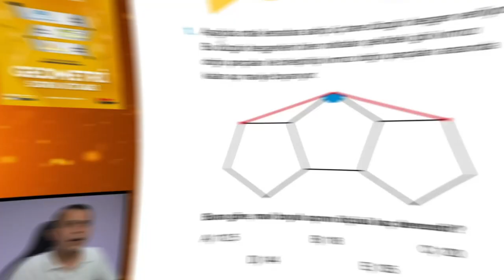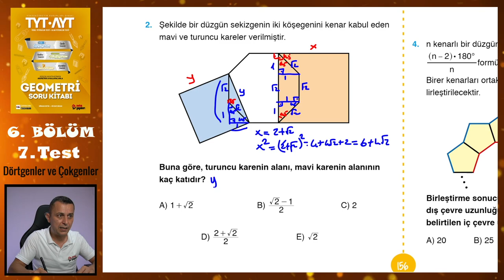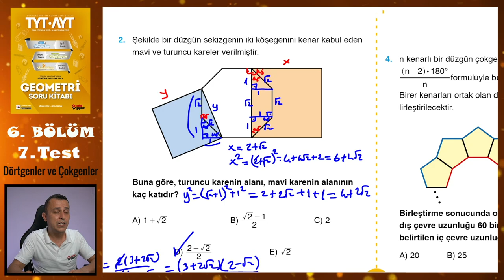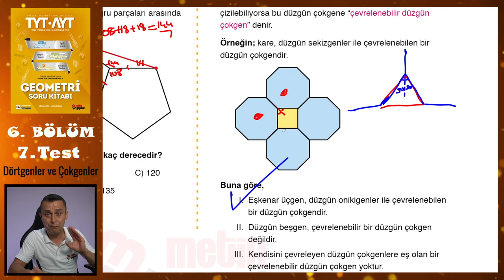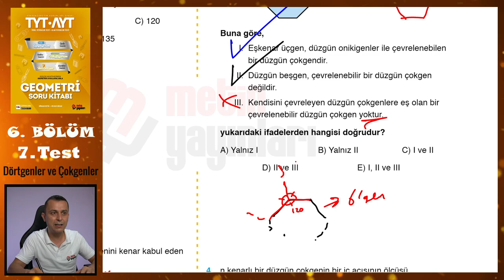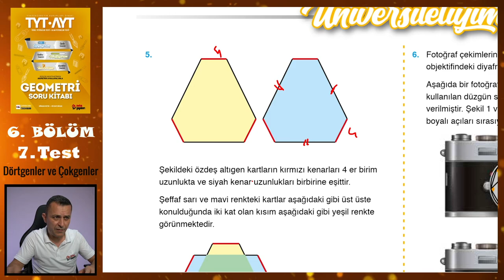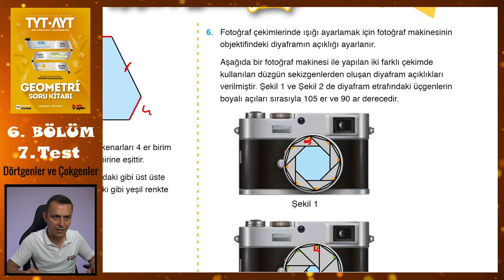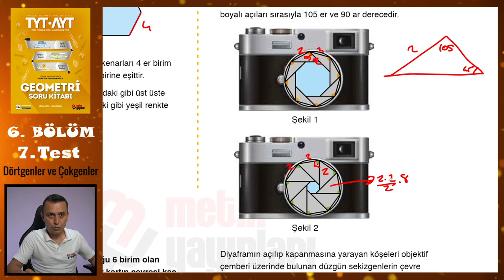7. Test | 6. Bölüm | Dörtgenler ve Çokgenler | METİN YAYINLARI